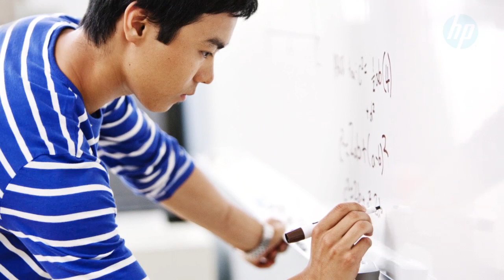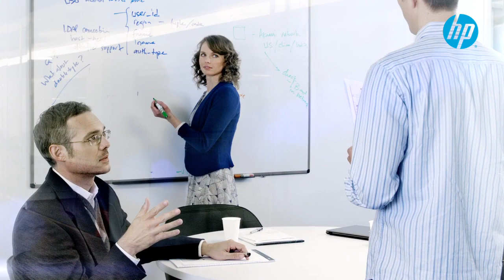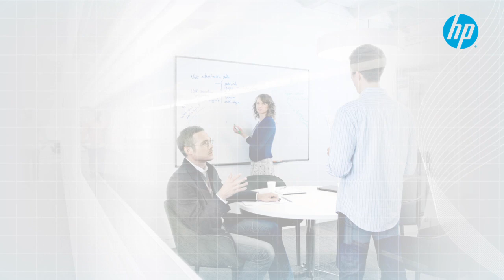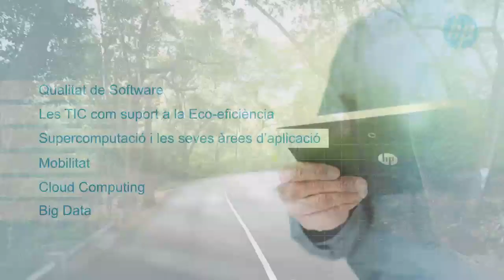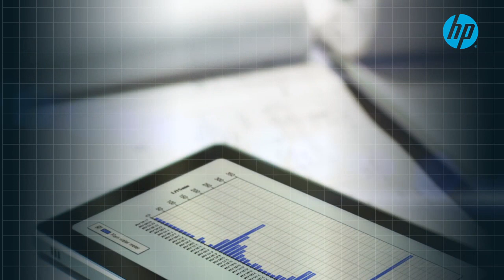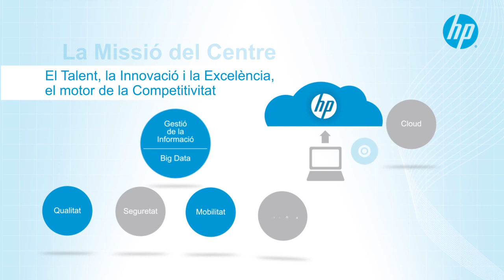Centre D'Innovació I Modernització D'Aplicacions D'HP (CIMA) a Girona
HP ha puesto en marcha su Centro de Innovación y Modernización de Aplicaciones (CIMA) en Girona para impulsar la investigación, la innovación y el desarrollo de nuevas soluciones y servicios en el ámbito de las tecnologías de la información.